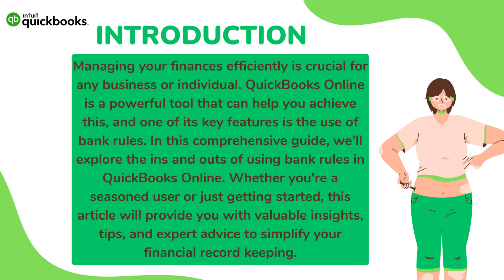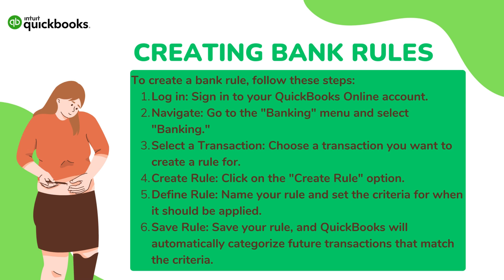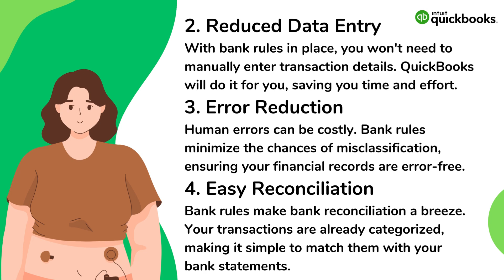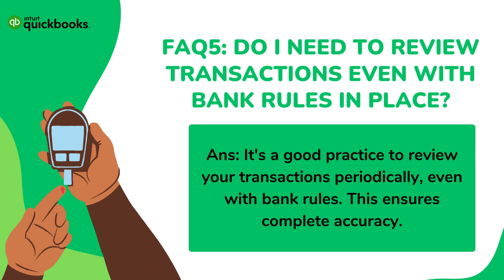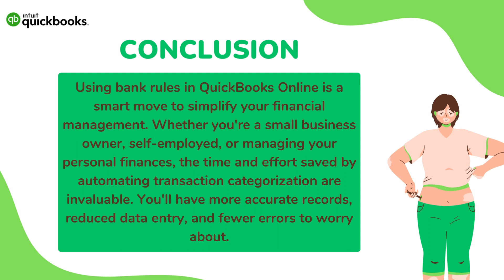How to use bank rules in QuickBooks Online | Real Accounting Support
In this informative YouTube video, we'll guide you through the process of using bank rules in QuickBooks Online to simplify your financial record-keeping. Bank rules are a powerful feature that can save you time and ensure accuracy in your financial transactions.

📋 Video Highlights:

Introduction to Bank Rules: Learn what bank rules are and why they are essential for efficient financial management in QuickBooks Online.

Creating Bank Rules: Step-by-step instructions on how to create custom bank rules for your transactions.

Benefits of Bank Rules: Explore the advantages of using bank rules, including streamlined record-keeping, reduced data entry, and error reduction.

How to Edit or Delete Rules: Find out how to edit or delete existing bank rules to suit your changing financial needs.

Handling Unmatched Transactions: Learn what happens when a transaction doesn't match any bank rule and how to deal with it.

Customization for Multiple Bank Accounts: Discover how to set up different rules for various bank accounts, tailoring them to your specific requirements.

The Importance of Periodic Review: Understand why it's crucial to review your transactions periodically, even with bank rules in place.

Importing and Exporting Rules: Explore the convenience of importing and exporting bank rules across different accounts.

Join us in this video to simplify your financial management with QuickBooks Online. Don't miss out on this opportunity to streamline your finances and reduce the burden of manual data entry. Watch now to become a QuickBooks Online bank rules expert!

Q1: Can I create multiple bank rules for the same payee?
Ans: Yes, you can create multiple rules for the same payee with different criteria. This allows for more precise categorization.

Q2: What happens if a transaction doesn't match any bank rules?
Ans: If a transaction doesn't match any of your bank rules, QuickBooks Online will leave it for manual categorization.

Q3: Can I set up bank rules for multiple bank accounts?
Ans: Yes, you can create bank rules for multiple bank accounts, streamlining the categorization process for all your financial transactions.

Q4: Do I need to be a financial expert to create bank rules?
Ans: No, you don't need to be a financial expert. QuickBooks Online makes it easy to set up bank rules, and you can start with simple criteria.

Q5: Can I delete a bank rule if it's no longer relevant?
Ans: Absolutely, you can delete bank rules that are no longer relevant or needed to keep your rule list tidy and effective.

Q6: Can I edit or delete a bank rule?
Ans: Yes, you can edit or delete bank rules at any time. Simply go to the "Banking" menu, select "Bank Rules," and make the necessary changes.

Q7: What if a transaction doesn't match any bank rule?
Ans: Transactions that don't match any rules will be categorized manually, ensuring that no transaction goes unaccounted for.

Q8: Are there limits to the number of bank rules I can create?
Ans: QuickBooks Online allows you to create an unlimited number of bank rules, providing flexibility and customization.

Q9: Can I set up different rules for different bank accounts?
Ans: Yes, you can create specific rules for each bank account, tailoring them to your unique needs.

Q10: Do I need to review transactions even with bank rules in place?
Ans: It's a good practice to review your transactions periodically, even with bank rules. This ensures complete accuracy.

Q11: Can I import and export bank rules?
Ans: Yes, QuickBooks Online allows you to import and export bank rules, making it easy to share them across different accounts.